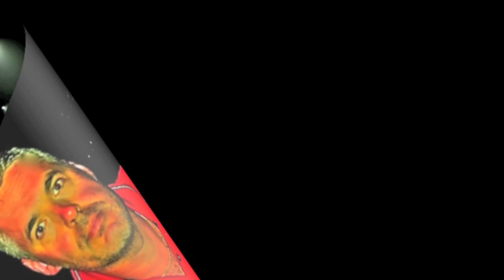SPANAIR BARCELONA TAKE OFF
airport El Prat Barcelona Spain
Flight Barcelona to Madrid Barajas